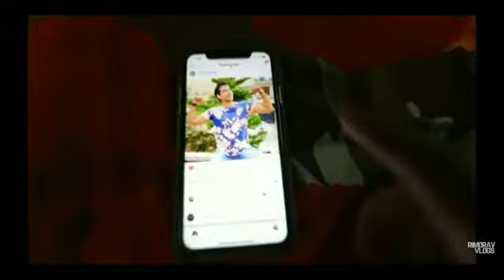Diksha Sharma (rimorav) Cute Moments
best cute moments of Diksha Sharma aka Baby Queen from Rimorav